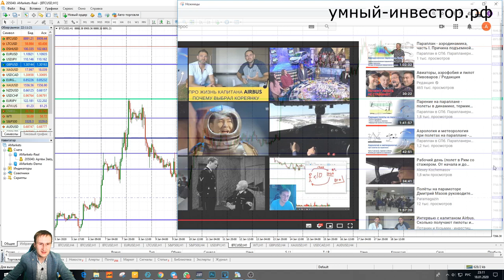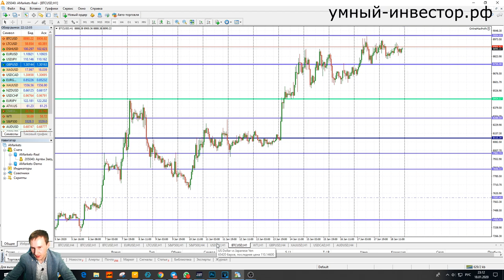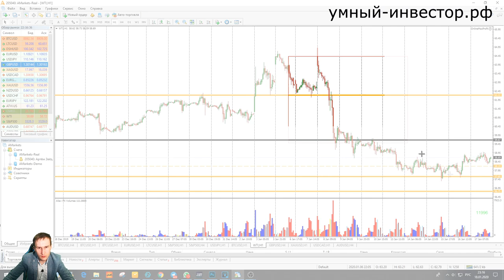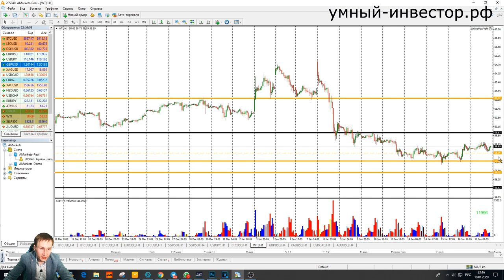Артем Звездин: главные тренды этой недели | AMarkets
Друзья! В эфире Артем Звездин с обзором самых популярных активов, включая валютные пары, золото, S&P 500 и BTC.